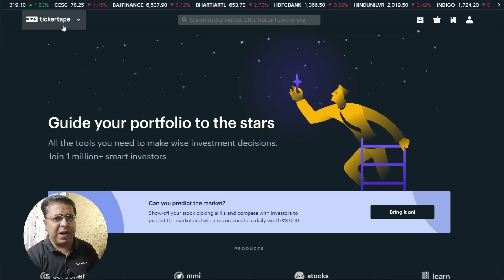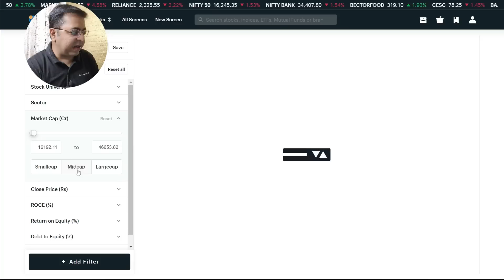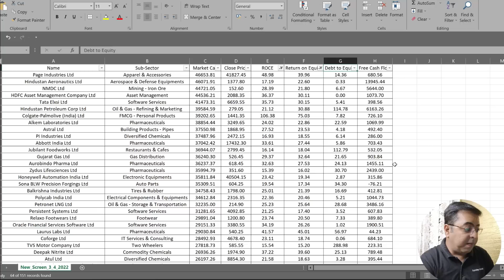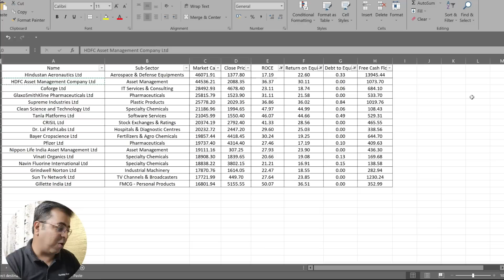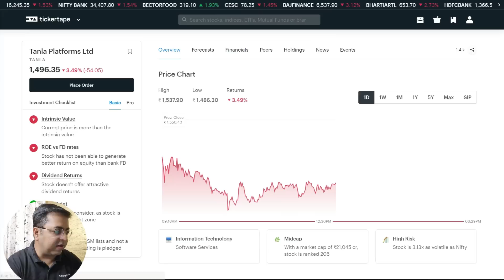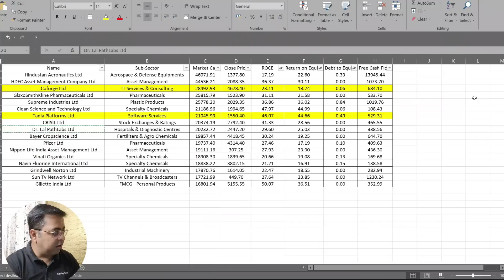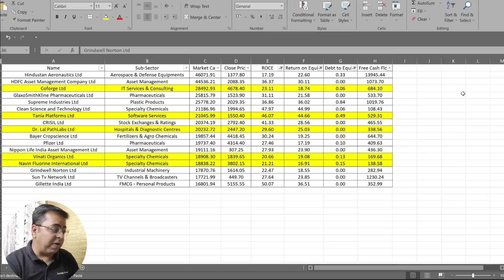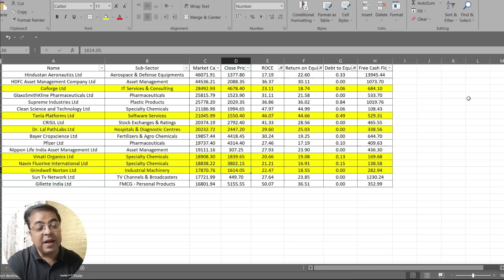6 Best Midcap SIP Stocks For One Crore Corpus || Stock SIP In 6 Midcaps Can Make 1 Crore Rupees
6 Best Midcap SIP Stocks For One Crore Corpus: Stock SIP In 6 Midcaps Can Make 1 Crore Rupees